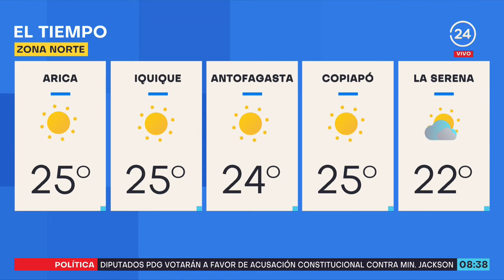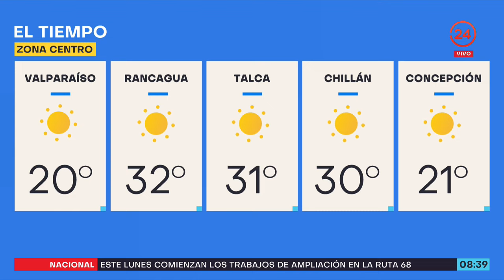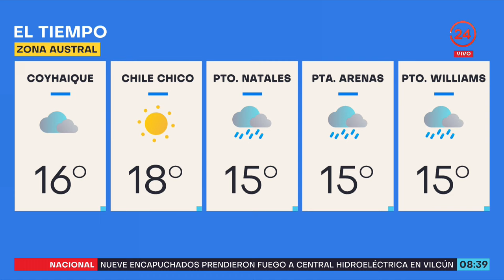El tiempo: Viernes 13 de enero 2023 | 24 Horas TVN Chile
Revisamos el pronóstico del tiempo para el país.